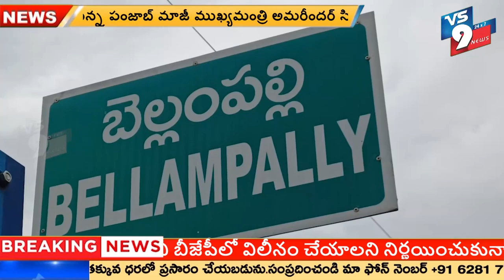ఆసరా ఫించన్ల పంపిణీ